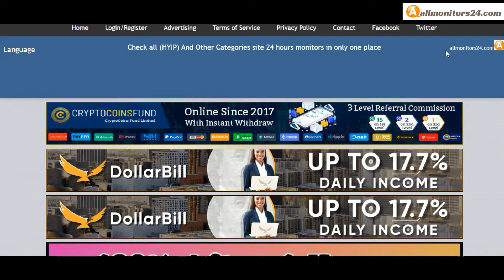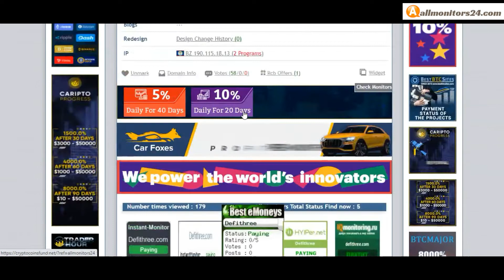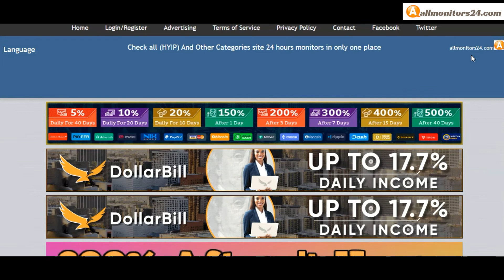defithree.com , Reviews Scam Or Paying ?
Allmonitors24.com help you to find  check website is paying or a scam be safe  more info,defithree.com ,visit this link